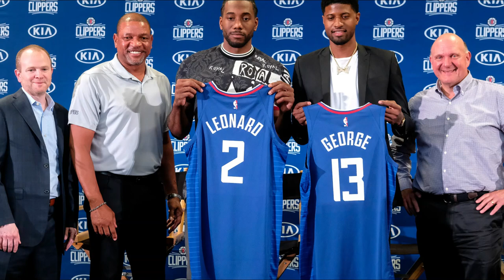I 10 MOTIVI per SEGUIRE la stagione NBA 2024-25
Giocatori, squadre, mercato, possibile espansione e polemiche, ecco 10 motivi per seguire con interesse la stagione NBA 2024-25!